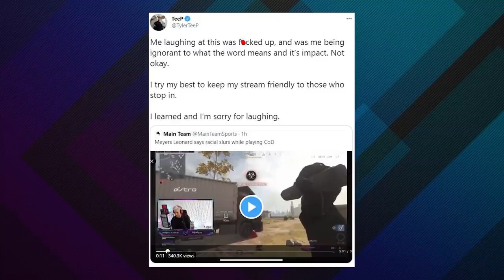FaZe Investor Meyers Leonard Uses Slur While Streaming Warzone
A @FaZeClan investor and @NBA player in Meyers Leonard was caught using an anti-Semitic slur while on a Twitch stream playing Warzone. The Miami Heat, Twitch, and FaZe Clan have yet to announce anything on the situation.